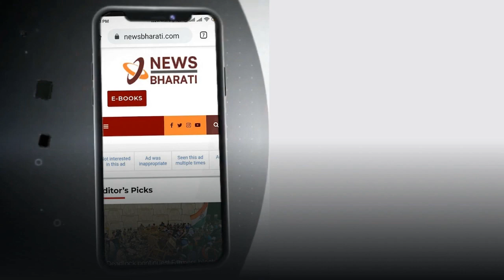NB Round Up | 06 September 2021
1. President Ram Nath Kovind presents President’s Colour to Indian Naval Aviation!

2. Govt signs peace accord with 5 insurgent groups of Assam

3. Pakistan digs its own grave! After supporting the Afghan Taliban, it gets bitten by Tehreek-e-Taliban

4. ED issues lookout notice against former Maharashtra Home Minister Anil Deshmukh

5. Indian Paralympic team script history, wins 19 medals including 5 gold

Follow us for more updates newsbharati.com